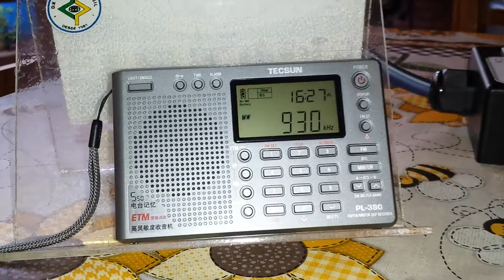Rádio Cultura AM - 930 kHz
Emissora:  Rádio Cultura AM.
Frequência: 930 kHz (OM).
Localidade: Curitiba -PR  - B
Ouvida em Bandeirantes - PR - Brasil, no dia 27/05/2017, às 20:02 horas UTC, com transmissão de jogo Grêmio Ypiranga X Imperial.
Receptor: Tecsun PL380.
Antena: Loop DZ 40 MW antenna..
SINPO: 44333.